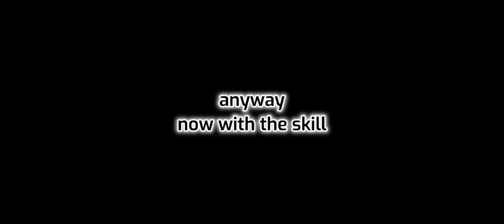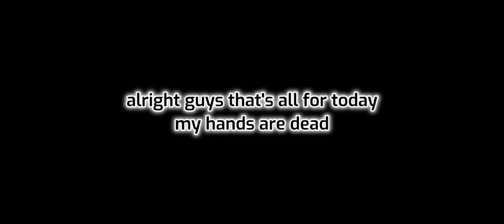[Arcaea] Experiencing Aegleseeker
And in that light, I find deliverance.

Contains: Aegleseeker, Lagrange's skill (no way, upgraded score meter), dead hands, thumbnail I made in 10 minutes